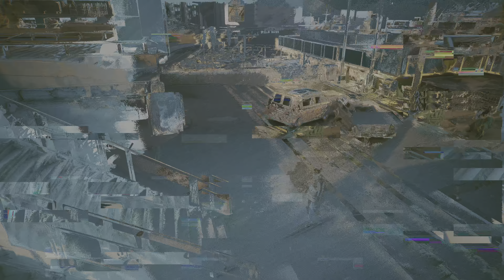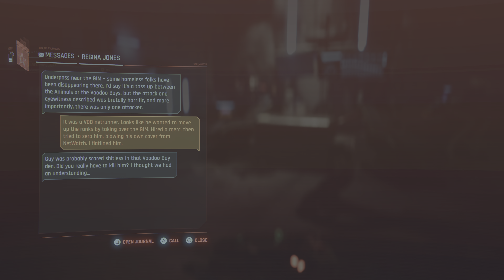Cyberpunk 2077 - 2.0 Update 【PS5 / 4K 60FPS】 Part 10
cyberpunk2077 #2.0